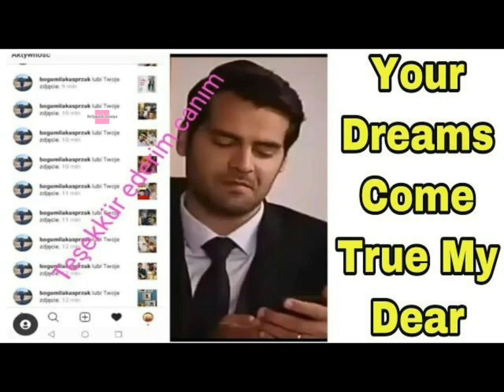Erkan meric from prisoner of love | Really love hazal subasi or he still alone | Hollywood Gossips